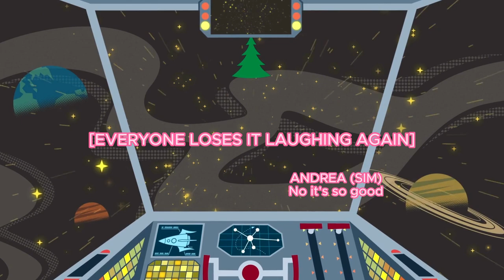Starship Q Star | Bonus Content: Season 1 Blooper Reel!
BONUS: SEASON 1 BLOOPER REEL

SEASON 1 BLOOPER REEL - SPOILER WARNING!

A compilation of bloopers and improvised takes from the recording of Season 1 of Starship Q Star.

CONTENT WARNINGS:
Starship Q Star is recommended for mature audiences. This episode in particular contains a lot of explicit language, sexual references, and implied comedic sex scenes.

CREDITS:
AURELIA played by Annie Lumsden (she/her)
SIM played by Andrea Mendez (they/she)
MO played by Lena Moon (she/her)
DUSTY played by Sunanda (they/them)
SOLARIS played by Isha Menon (they/she)
BOB played by Scott Limbrick (he/him)
GENERAL SWAN played by Ben Russell (he/him)
COMPUTER played by Meegan May (she/her)

Written, directed, produced, and edited by Lauren Anderson (she/her) & Meegan May (she/her)
Engineered by: Darius Kedros (he/him).
Original Music by Jack Lewis (he/him).
Cover Art by Kate Moon

ADDITIONAL NOTES:
and as Starship Q Star on Twitter, YouTube, Instagram, and TikTok.

This podcast was written and recorded on the lands of the Wurundjeri Woi Wurrung people of the Kulin Nation. We acknowledge and pay our respects to the traditional custodians of the lands of which we work and live. Sovereignty was never ceded.